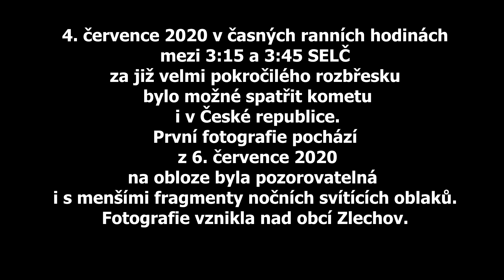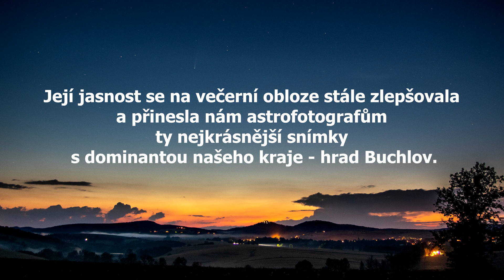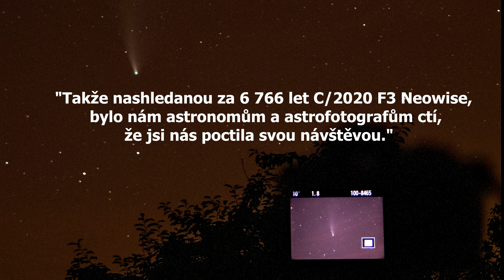KOMETA C 2020 F3 NEOWISE NAD SLOVÁCKEM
OHLÉDNUTÍ ZA LETNÍM POZOROVÁNÍM